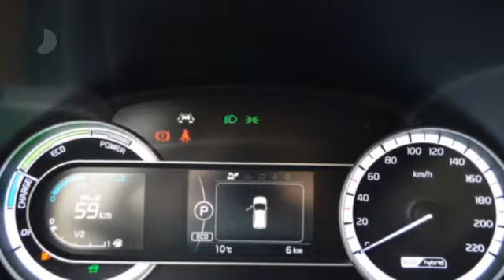Kia Niro 1.6 GDI HYBRID COMFORTLINE Style Pack Nu rijklaar aanbieding